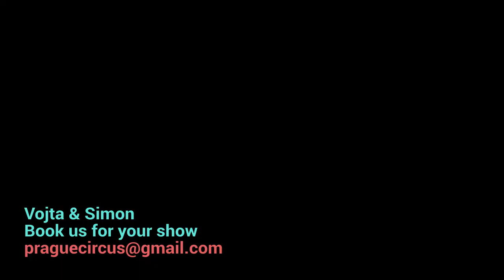olympic juggling ping pong